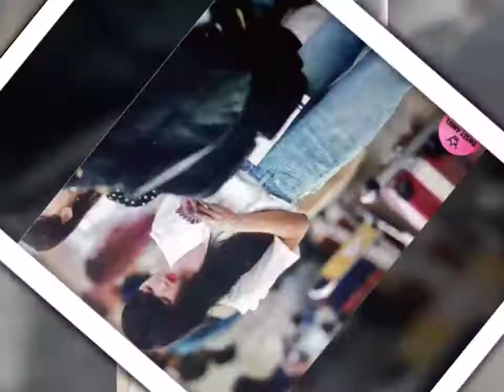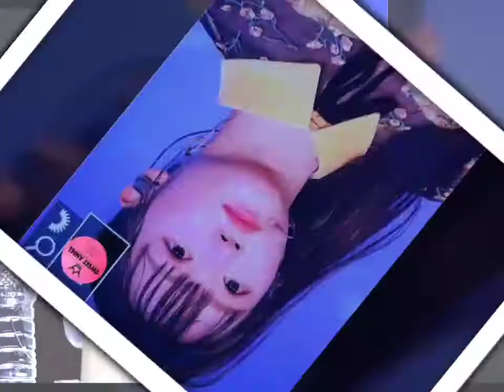Diivi - Divinity | [NCS Release]